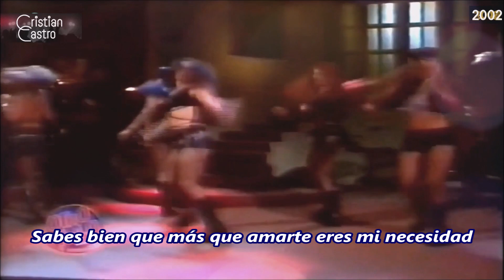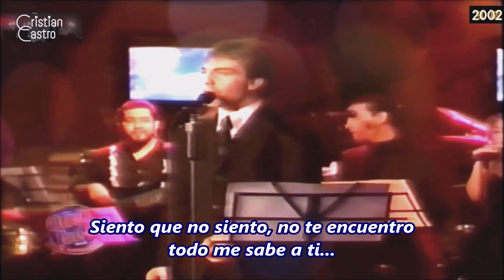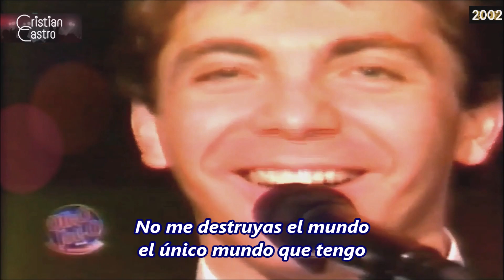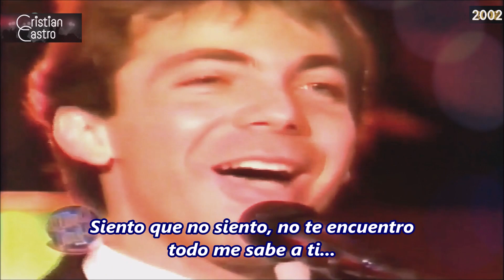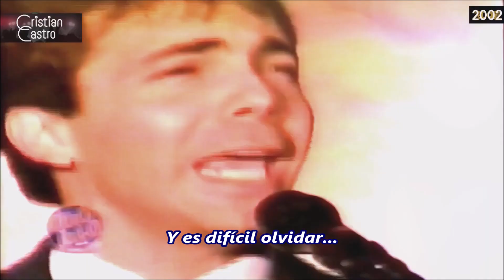Cristian Castro - Miedo - 2002 - Con letra